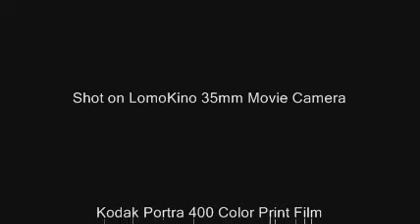LomoKino Dapper! Mat's Gallery Show!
Mat's "Dapper" Gallery Show! 4/14/2012
Film Photography Project Co-host Mat Marrash along with Aperture: A Photography and Variety Store in Cleveland, OH presented Mat's latest body of work, "Dapper", on Saturday April 14, 2012. The busy show featured  Mat's B&W large format prints from his 8x10 project showcasing barbershops.

Mini-movie shot on the Lomography LomoKino 35mm Movie Camera using Kodak Portra 400 color print film.

The Film Photography Project is an Internet Radio Show & On-Line Resource for Film Shooters Worldwide